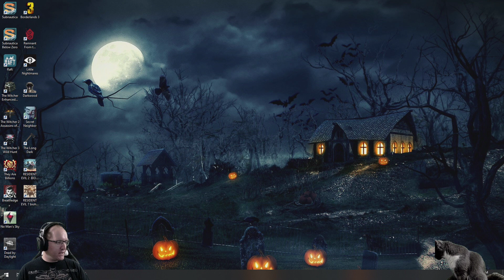Oct 30, 2019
Fright Night playing Little Nightmares, ending with Dead by Daylight, PC, Mixer